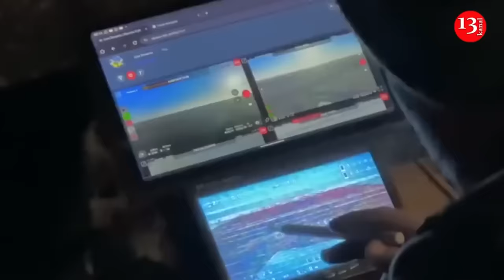Another footage of the shooting of Russian training ground with ATACMS missiles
Another image of Ukrainian fighters hitting the military training ground of the occupying Russian army in Zaporozhye region with ATACMS missiles has been released. As a result of the strike launched by the HIMARS rocket launcher system, a large number of soldiers died at the training ground.